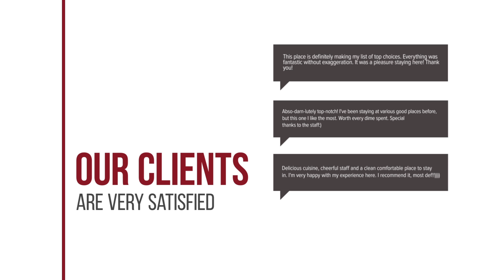The Canal 304 hotel review | Hotels in Si Maha Phot | Thailand Hotels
The Canal 304 hotel video review. Hotels in Si Maha Phot, asian 4 stars hotels.